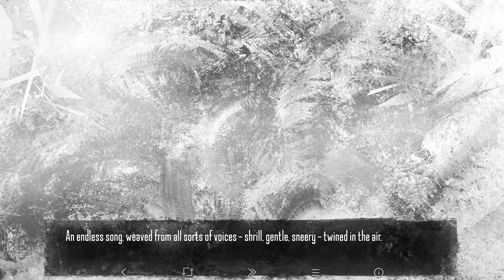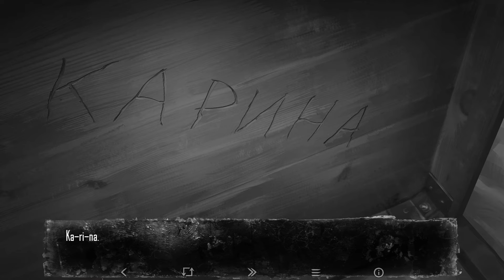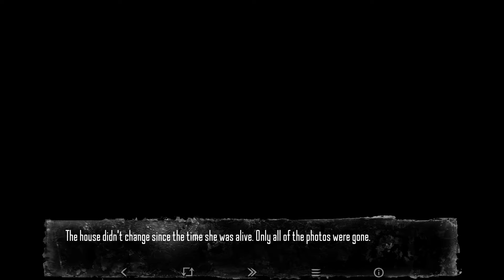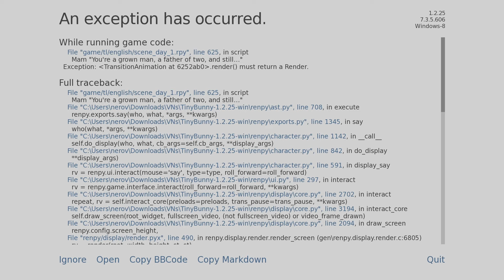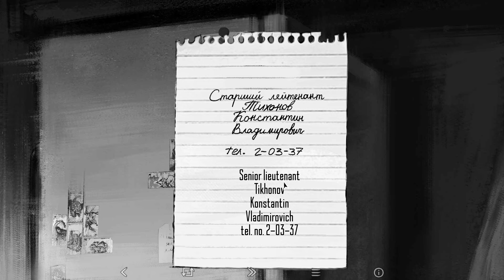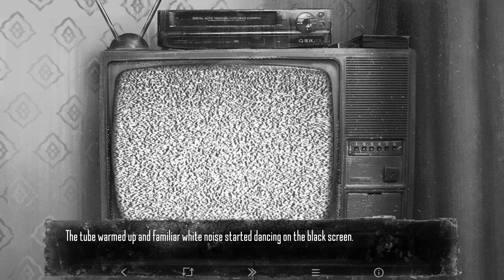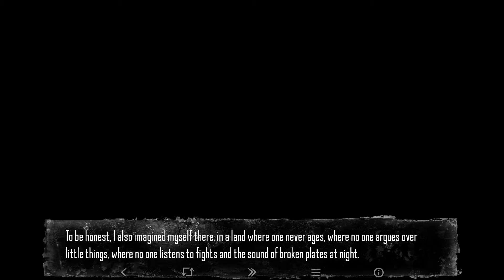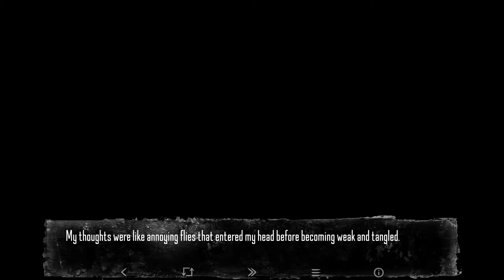Tiny Bunny - Chapter 01 - Missing Child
Aton and his family have recently moved to his grandma's house next to the woods. The day before school is set to start, Aton discovers that a child has gone missing.

00:00:00 - Intro
00:01:42 - Broken Family
00:12:50 - Nightmare
00:24:42 - Have you seen this child?
00:40:39 - The Mitten
00:57:42 - We're all a little mad
01:12:16 - Peter Pan
01:22:22 - Outro

Tiny Bunny is a horror VN.

Emilio Animatronic by Glamrock Guide over on Twitter!
Give them a like and a follow!